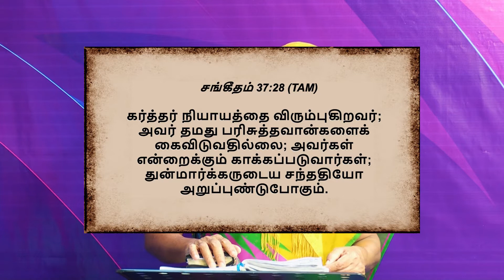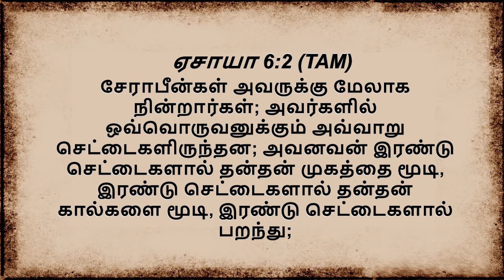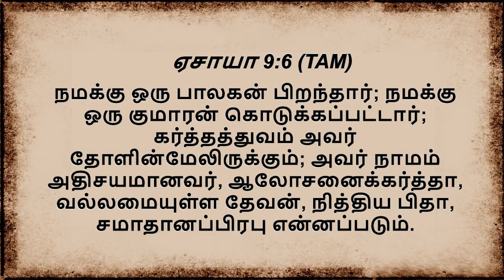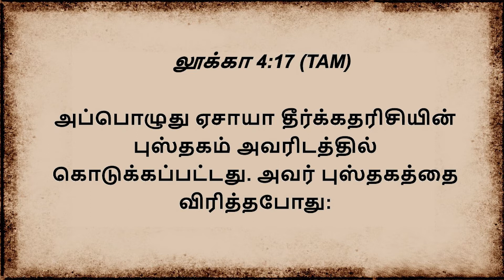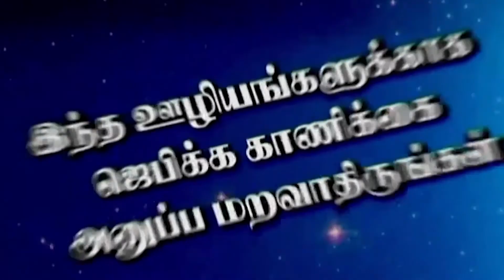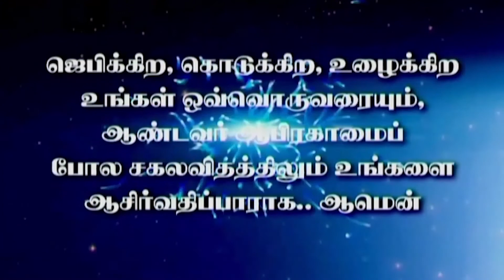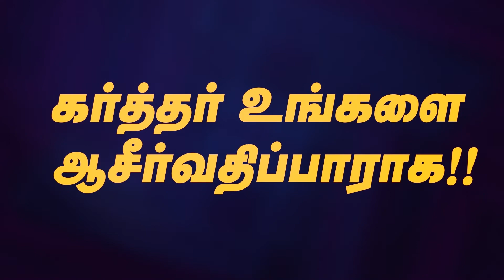CK Medias :Sis. Elizabeth Sundararajan || 25.02.2021